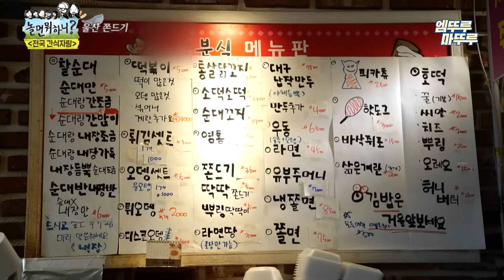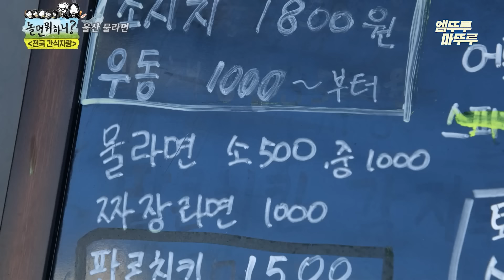[놀면뭐하니?] ＂미친다 내 미친다 이↗ 모야＂ 라면 스프 뿌려먹는 울산 쫀드기, 디스코 어묵, 물라면🤤시식하는 하하 X 진주ㅣ 유재석 하하 진주 MBC230128방송